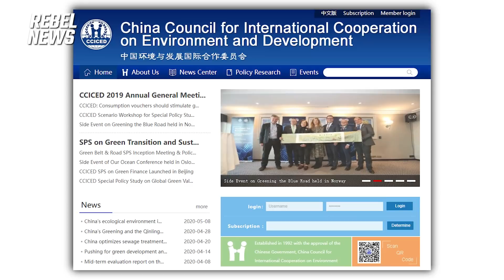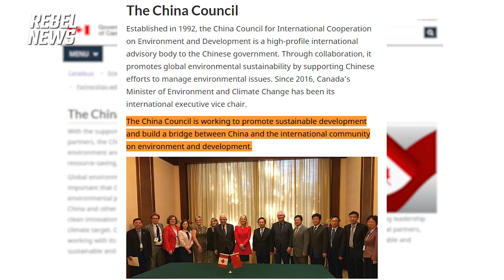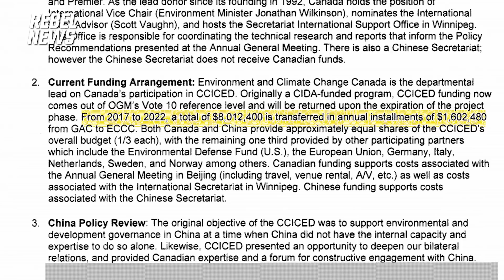Canada's climate panel with China cost taxpayers 8 million dollars over 5 years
According to recently obtained access to information documents, Environment and Climate Change Canada's (ECCC) ministerial co-chair position on the Communist Party of China's China Council for International Cooperation on Environment and Development comes with a hefty price tag for Canadians.